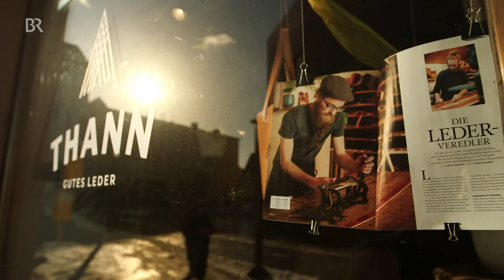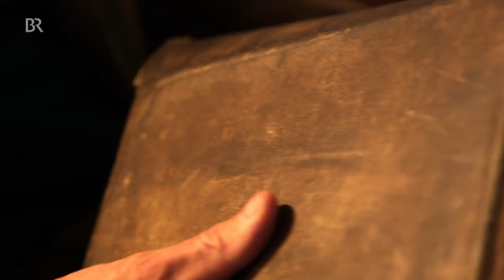Alles über ein altes Handwerk: Vom Gerben und mit Leder arbeiten | freizeit | Doku | BR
Das alte Handwerk Gerben und Ledermachen ist nicht mehr weit verbreitet. Mit Leder arbeiten ist eine Handwerkskunst, die ist schon seit der Steinzeit gibt. In dieser Doku gibt es fast alles über das alte Handwerk zu erfahren und wie man Leder herstellt: Halbmondmesser, Riemenschneider, Lederspalter - es braucht nicht viel, um Stücke für die Ewigkeit herzustellen. Einen Gürtel zum Beispiel. Oder eine Scheide für  die Gartenschere.  Also hat sich der Schmidt Max aufgemacht, um die wichtigsten Techniken der Lederbearbeitung zu lernen.

Landwirtschaft & Natur"